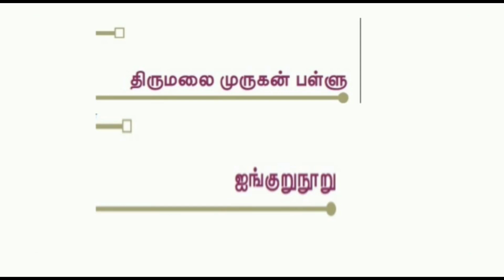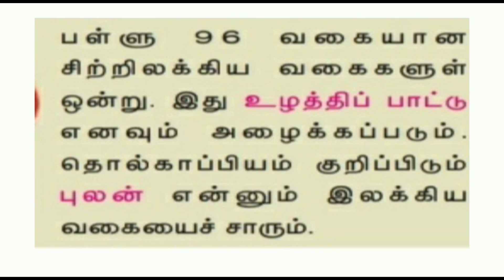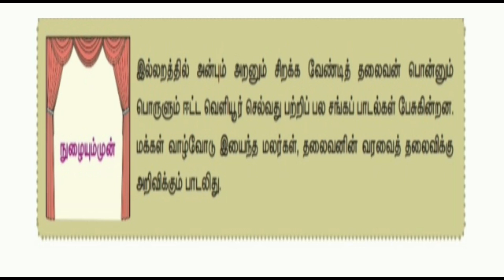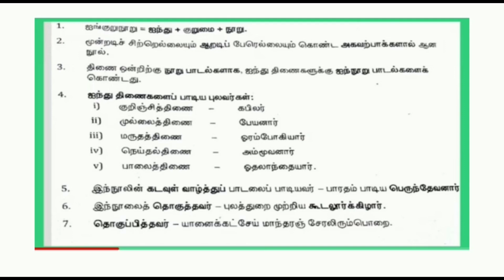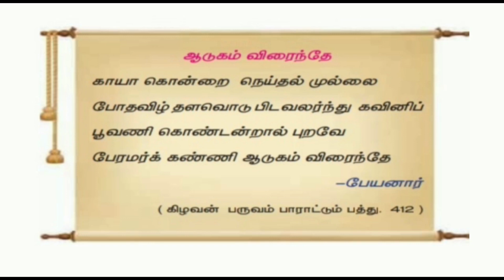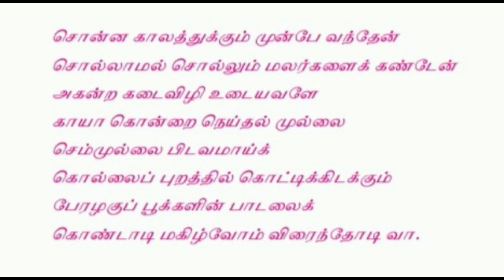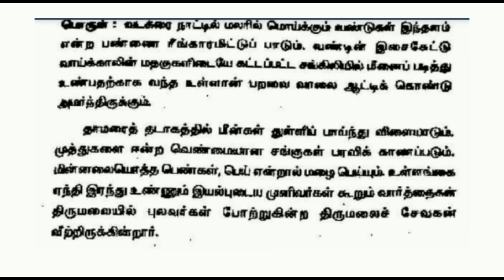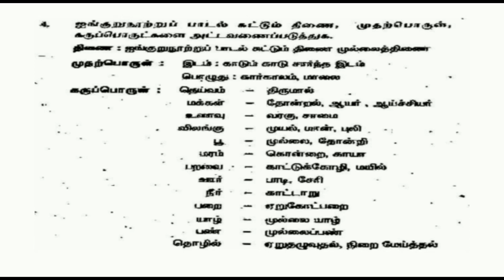ONLINE CLASS - 11th Tamil